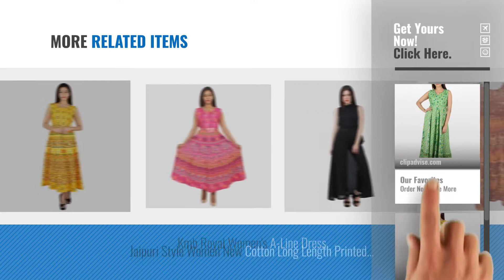Top 10 Dresses Sales [2018]: Narsinh Medi Dress Cotton Hand Made Medi - 013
Top 10 Dresses Sales [2018]

Narsinh Medi Dress Cotton Hand Made Medi - 013 by Narsinh

Narsinh Medi Dress Cotton Hand Made Medi - 020 by Narsinh

Jaipuri Style Women's One Piece Long Dress Jaipuri Print Cotton_ New Design02 by Jaipuri Style

Narsinh Medi Dress Cotton Hand Made Medi - 019 by Narsinh

Rajasthani dress presents designer Cotton Women's Maxi Long Dress jaipuri printed (free by Bed Zone

Christmas & New Year Special dress for Womens (Christmas gift, New year gift,new year by Salwar Soul

Bed Zone Jaipur Bazar Designer Cotton Women's Maxi Long Dress Jaipuri Printed (Free Size by Bed Zone